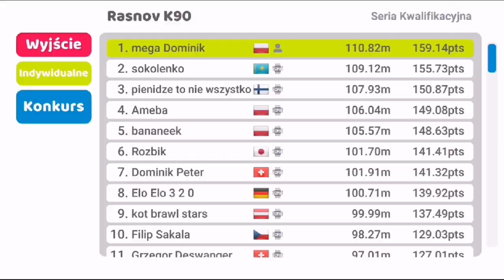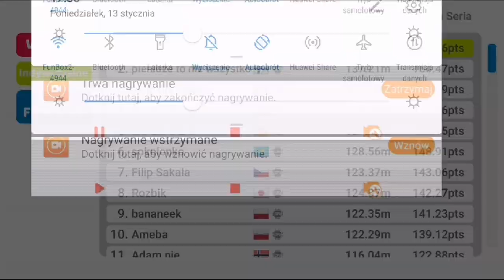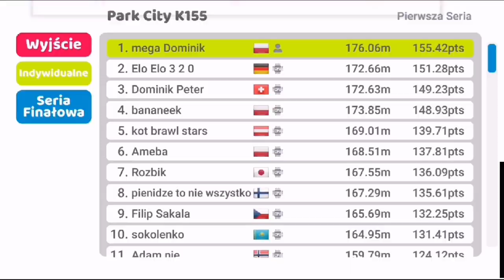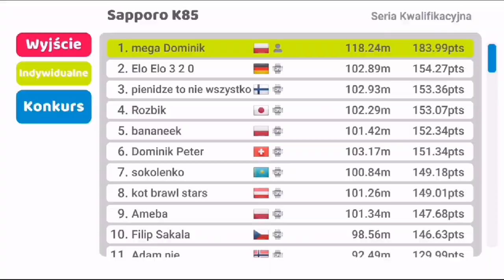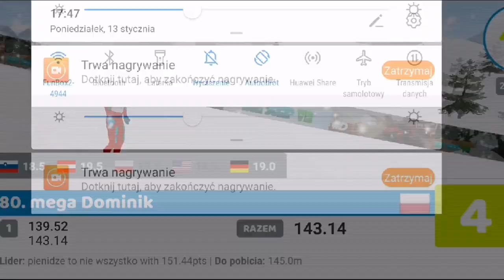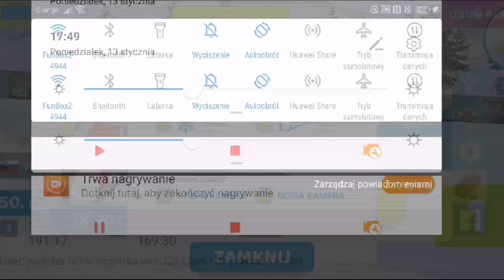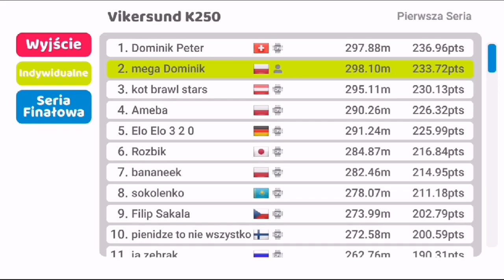Gram różnymi czułościami gry challenge #1 w skokach narciarskich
50 like =kolejny odcinek jutro
Jeśli film się spodobał zostaw 👍 i suba z dzwonem oraz miły komentarz dzięki :)
Moje cluby :
Mordy_domina
Mordy_domina_v2
Mordy_domina_v3
Odcinek są codziennie
Mój 2 kanał zobacz :
Grafik : NeXerQ
Montaż :mega Dominik lub NeXerQ

Lost Sky - Dreams pt. II (feat. Sara Skinner) | (LETRA) SUBTITULOS - ESPAÑOL